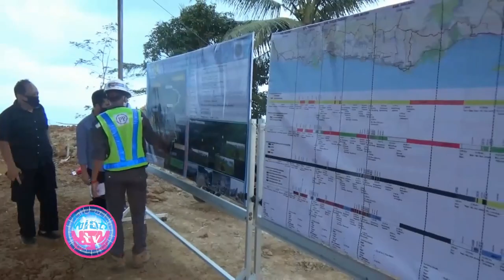Dikebut, Pembangunan JLS Penghubung Trenggalek Tulungagung Sedot Anggaran 471 M - bioztv.id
Pengerjaan dikebut, pembangunan jalur lintas selatan (JLS) yang menghubungkan antara Kabupaten Trenggalek dengan Kabupaten Tulungagung, Jawa Timur, bakal sedot anggaran hingga ratusan miliar rupiah. Sesuai rencana, pembangunan tersebut ditargetkan bisa selesai dalam kurun waktu 3 tahun.

Tambah 2 Lagi, Jumlah Pasien Posiif Corona Di Trenggalek Mencapai 30 Orang, 21 Lainnya Sembuh - bioztv.id
Riwayat Pasien 24 & 25 Trenggalek, Baru Mulai Bekerja Sebagai ART Di Surabay & Tinggal Satu Kamar - bioztv.id
Akhir Juni 2020, Pasien Corona di Trenggalek Mencapai 23 Orang, 18 Sembuh & 5 Lainnya di Isolasi - bioztv.id